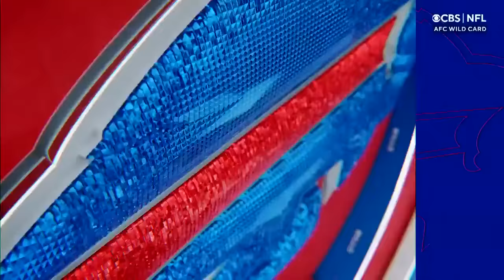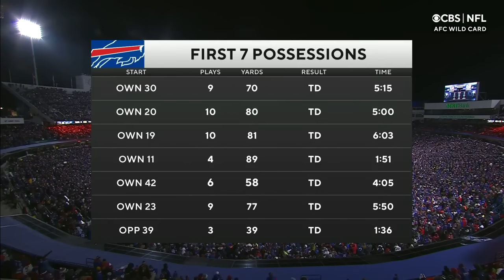(Full Game) NFL 2021-2022 Season - AFC Wild Card: Patriots @ Bills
All properties, music, and production included in this video are fully claimed and copyrighted by the National Football League, CBS, FOX, and NBC.

I'm not doing to provide every single NFL game, so if you would like to see them all, get the NFL Game Pass for full coverage of the season and all the years before.